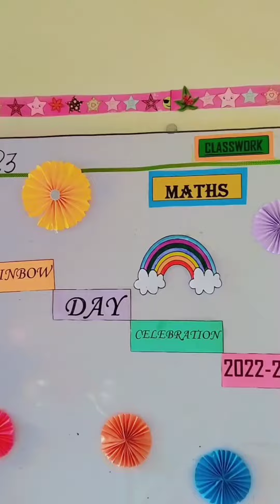Rainbow Day Celebration At Cantt Public High School Pano Aqil Cantt ❤️